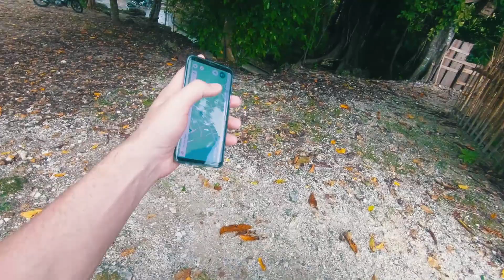GOA KONTAMALE WAKATOBI (THE CENOTE OF WAKATOBI!!) | INDONESIA VLOG SE02 EP10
Come and join me on an adventure to Goa Kontamale in Wangi Wangi Wakatobi. This place reminded me of the cenotes in Mexico!

INSTAGRAM ➜ @bradnewtonofficial